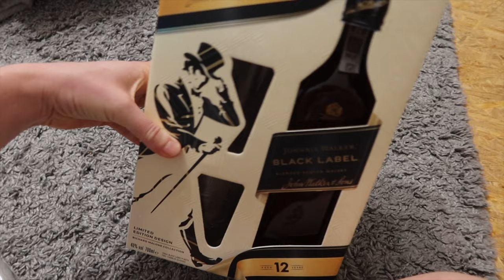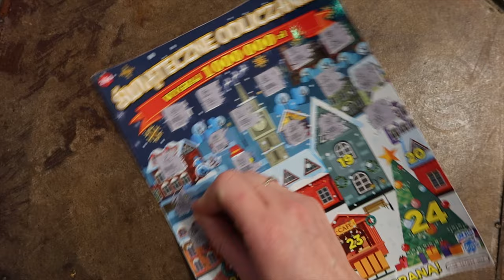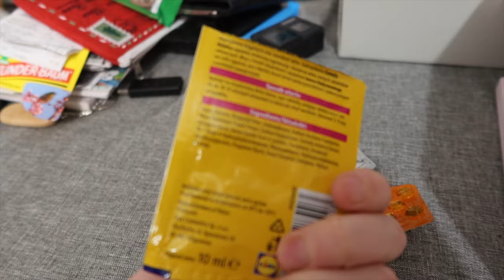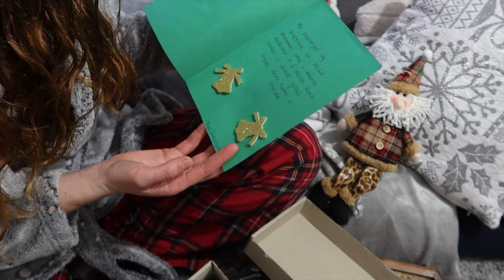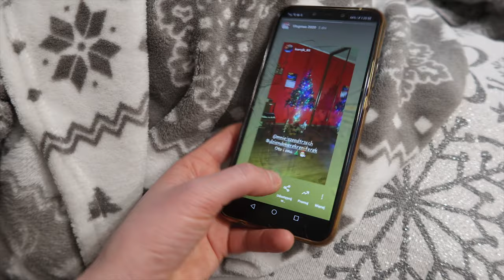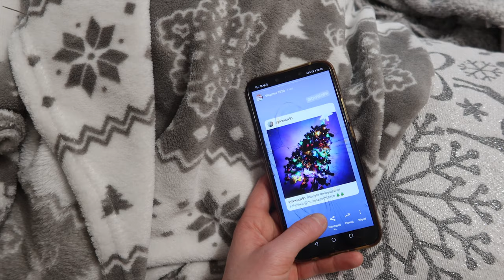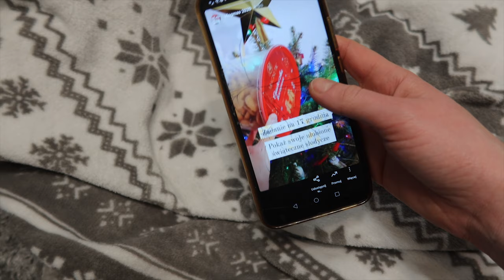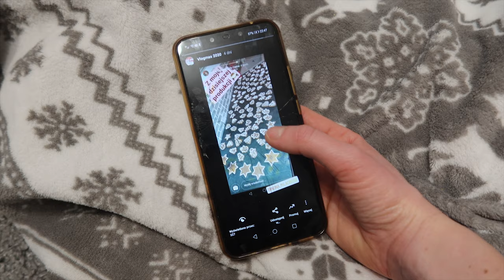Pieczenie pierniczków, prezenty DIY, bombki ze wstążki 🎁 VLOGMAS 16 i 17